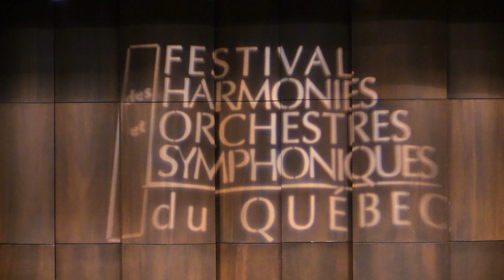The Legend of Amaterasu, de Eric Swiggers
Interprété par l'Harmonie Mont-Bruno sous la direction de François Lépine
Enregistré devant public le 21 mai 2016 par Renald Blanchette